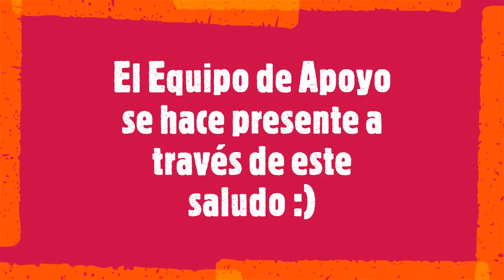Un mensaje especial